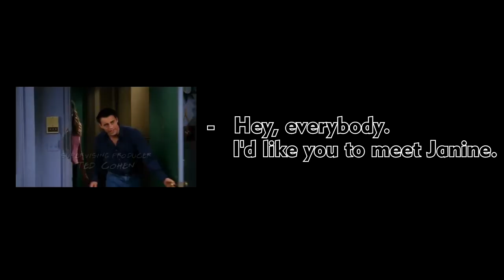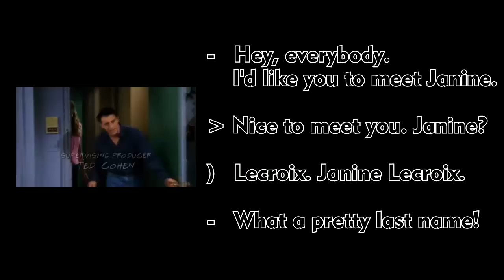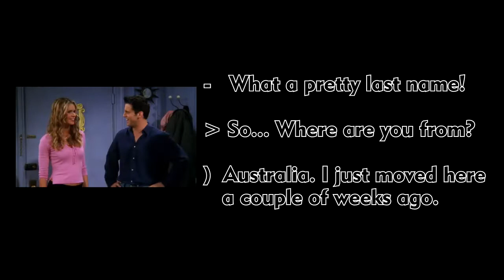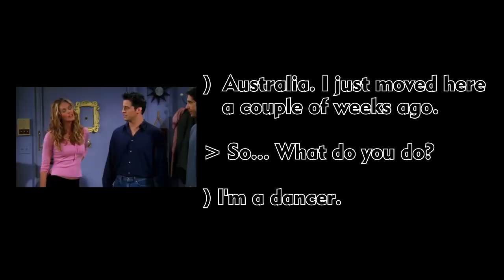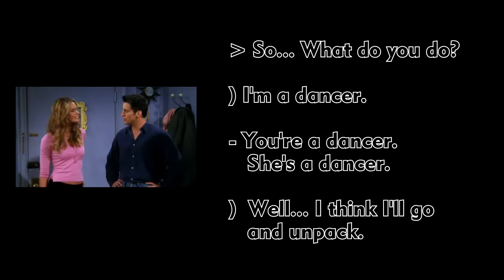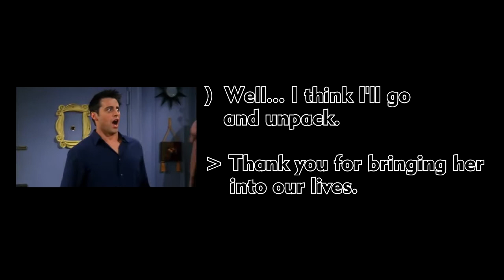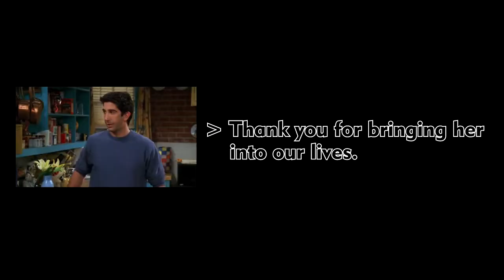INGLÊS COM SÉRIES E FILMES - AULA 2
Hi!!! Dando continuidade ao curso, trago pra vocês a aula 2.
Só lembrando que o foco do primeiro módulo é
- COMO SE APRESENTAR
- COMO APRESENTAR OUTRAS PESSOAS
- COMO CUMPRIMENTAR AS PESSOAS.

Qualquer dúvida, deixe aí nos comentários. Beijo